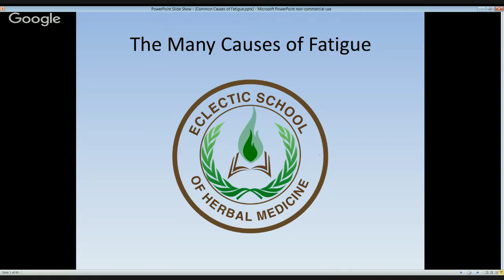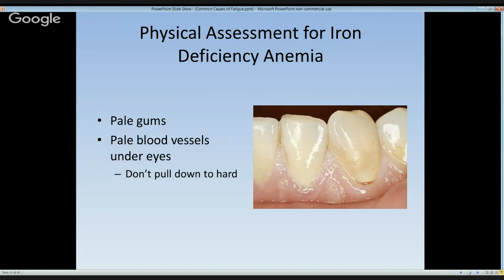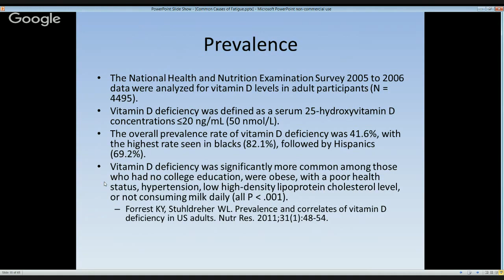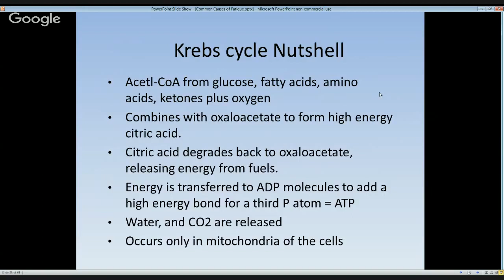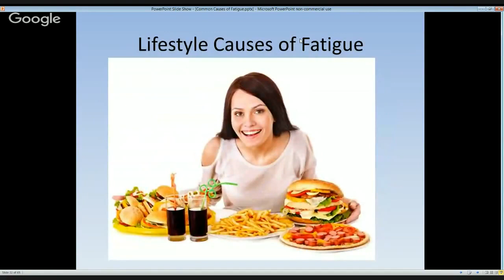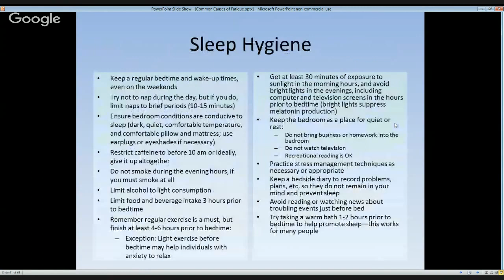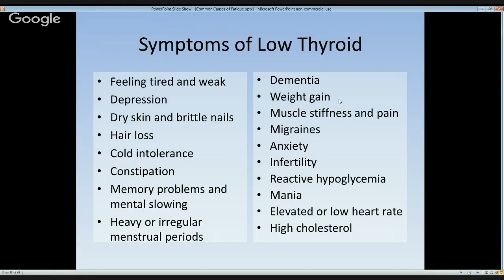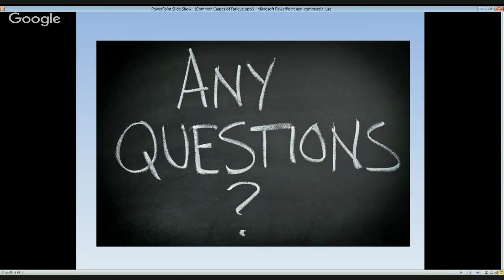An Introduction to Fatigue Causes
From a live intro class that I taught in 2016.

-Thomas Easley, RH (AHG)